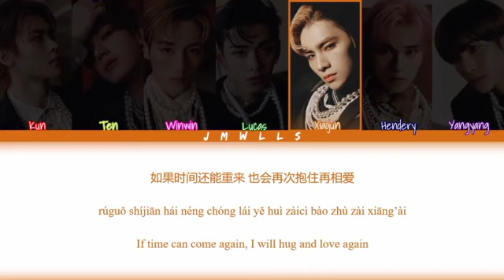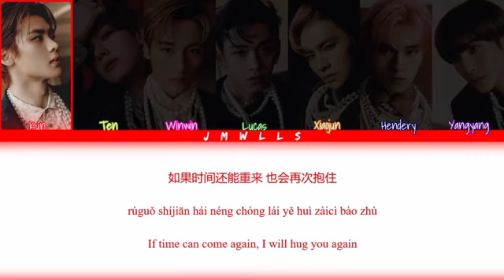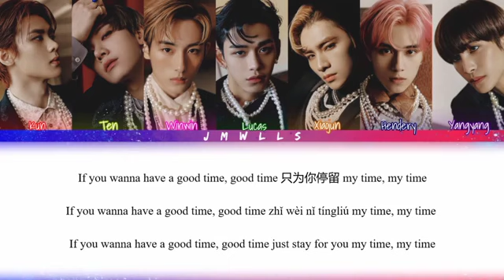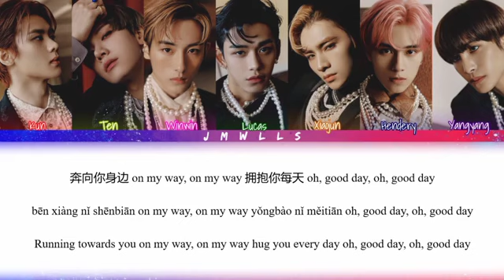WayV - 'Good Time' (Color Coded)